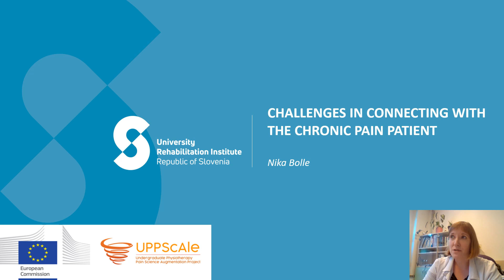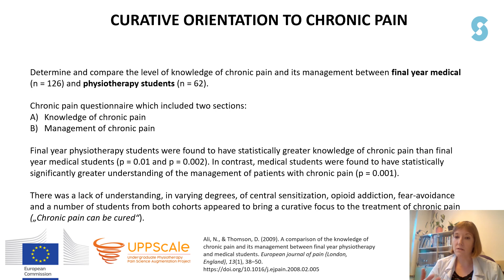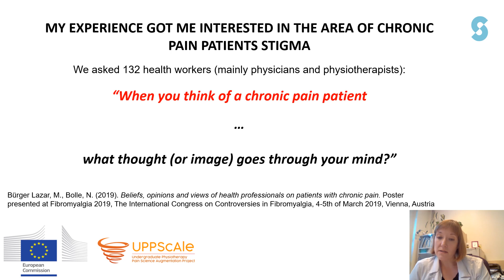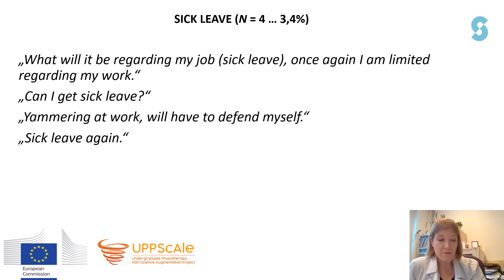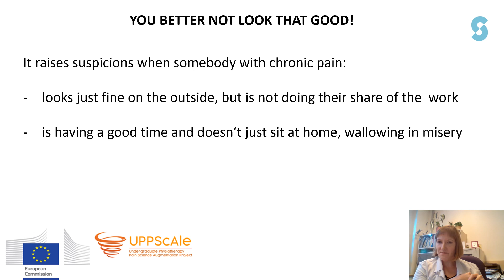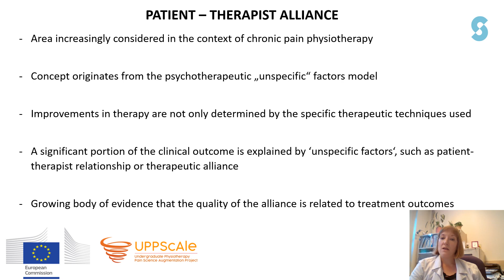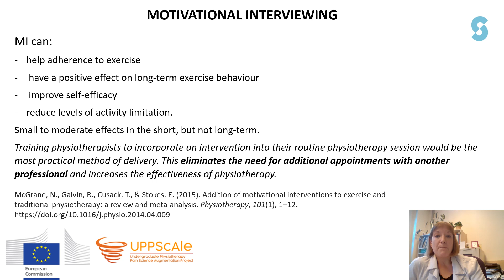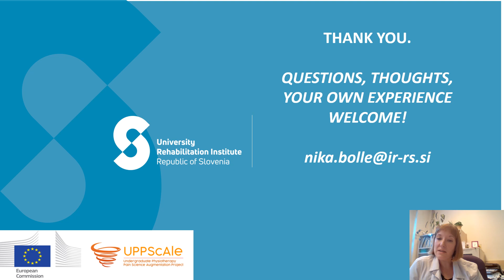Challenges in connecting with the patient with chronic pain, Nika Bolle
This lecture presents the factors that challenge effective patient-physiotherapist working alliance, and that can hinder physiotherapists management of people with chronic pain. Some cases and possible solutions will be presented and discussed.